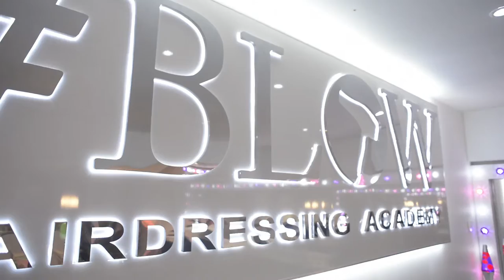BLOW SHAWLANDS ACADEMY LAUNCH PARTY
FOLLOW US @BLOWCOLOURASYLUM

Film Credit : Bob Rafferty